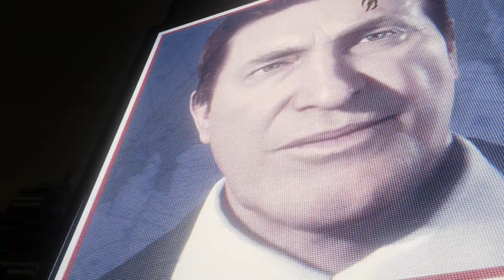Filo101 gioca a: Spider-Man (parte 24 GAMEPLAY ITA)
Sono molto contento di poter finalmente giocare con voi a Spider-Man, sviluppato da Insomniac Games e pubblicato da Sony, in questo nuovo gameplay!
Spider-Man in questa avventura ha combattuto contro Fisk per ben 8 anni, e attualmente lavora per il Dr. Otto Octavius. Sicuramente non succederà niente di brutto sul suo luogo di lavoro.
Fatemi sapere se volete più gameplay ita simili.